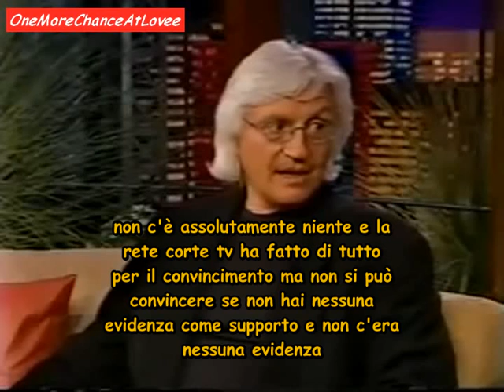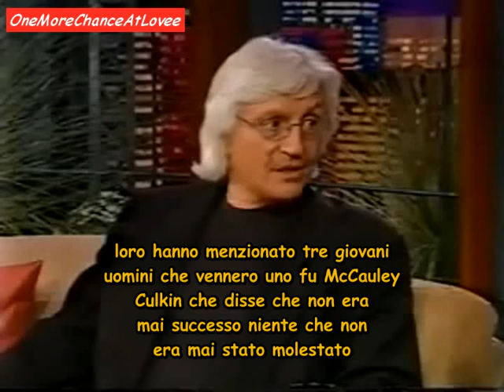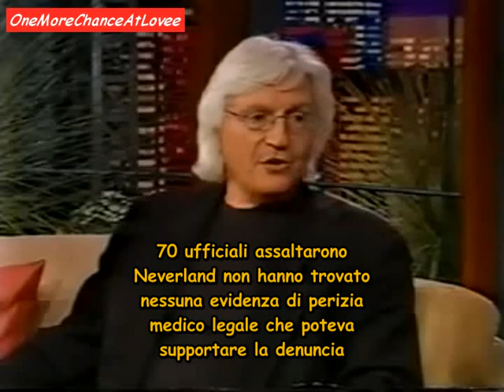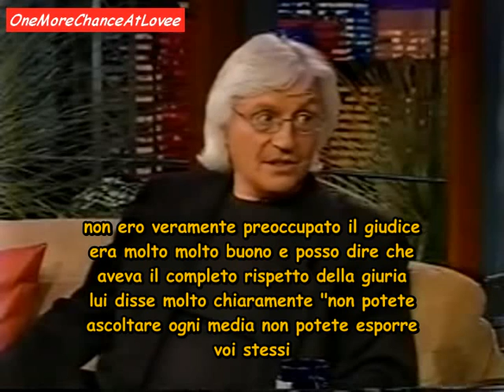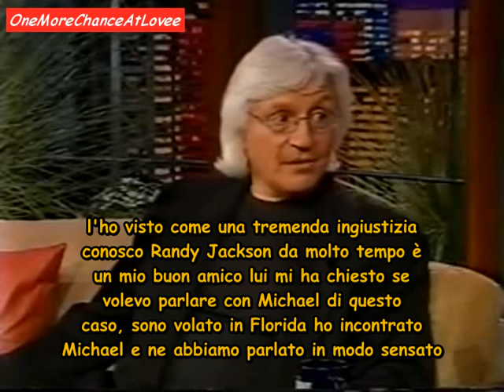Tom Mesereau THE TONIGHT SHOW 2005 in italiano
Il 13 giugno 2005 la giuria ha prosciolto Michael Jackson dall'accusa di molestie su bambini, e di cospirazione. Tom Mesereau, l'avvocato di Michael, è riconosciuto come essere il miglior avvocato del paese ed è specializzato nella difesa criminale e nelle controversie civili. Il 17 giugno 2005 in un intervisto con Jay Leno disse "quando si sospetta di qualcuno ma non ci sono
prove è perchè non c'è niente da provare"